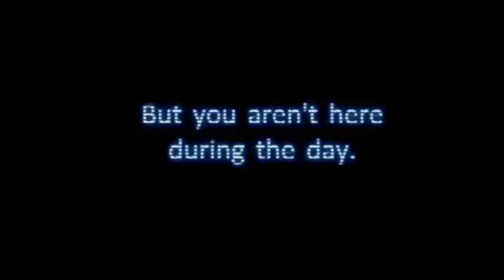FNAF1 Trailer but it's played by Funtime Animatronics - Five Nights at Freddy's [SFM]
FNAF1 trailer, but its played by the roles of the Sister Location animatronics XP

Interested in submitting your videos to us??

This video is a Blu's Studio original self-creation subject. It is strongly prohibited to be re-upload to any other channels. We would personally report the user who did such actions